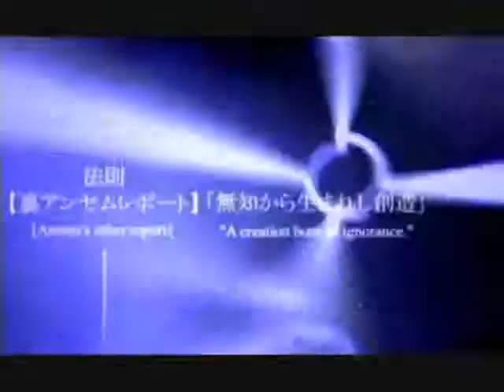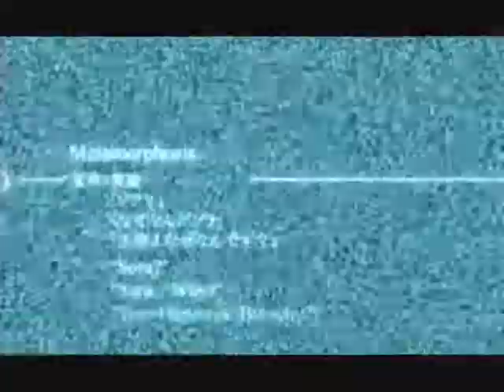Rewrite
Rewrite - Asian Kung fu Generation

I DO NOT OWN KINGDOM HEARTS NOR THE SONG REWRITE.